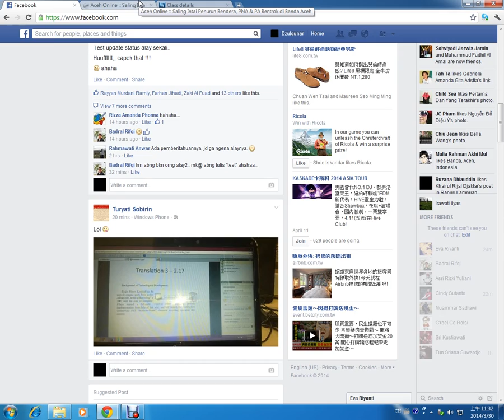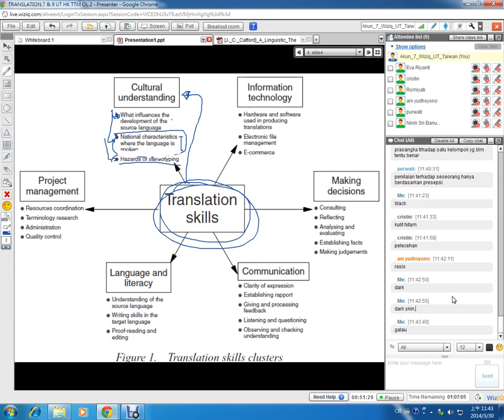TRANSLATION 7 & 9 UT HK TTM OL 2_PART 2